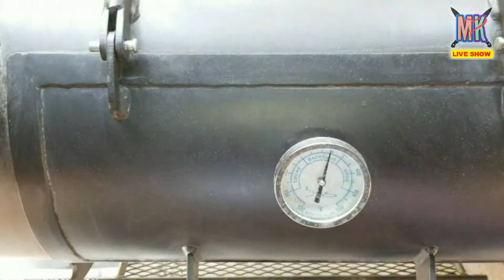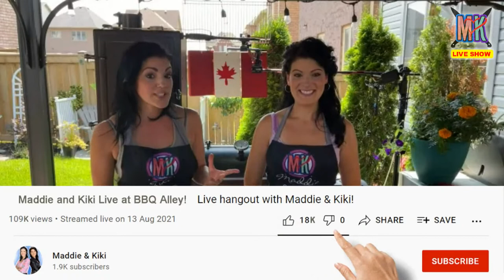PBC Monkey Bread and Smoked Dill Pickle Deviled Eggs! Livestream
Learn how to make Smoked Dill Pickle Deviled Eggs and PBC (Pickles, Bacon, Cheddar!) Monkey Pull Apart Bread! These recipes may sound difficult but they are actually so simple! Maddie & Kiki, Canada’s Favourite Female Grill Masters, show you how easy it is to boil eggs so that the yolk stays yellow and doesn’t turn grey. They will also show you how to create a monkey bread with pickles, bacon, and cheddar! If you’re wondering, what the heck is monkey bread?! You’ve come to the right place because monkey bread is something that you’re definitely going to want to make! Typically, monkey bread is a dessert that includes balls of dough rolled in cinnamon sugar and then baked in a bundt pan. Maddie & Kiki’s version is savoury! It’s rolled in ranch seasoning and layered with pickles, bacon, and cheddar! Sooooooo delicious!!!

Also, every Friday livestream is your chance to think about what you’re grateful for this week. Maddie and Kiki will be sharing their gratefuls, and want you to share yours in the chat as well! It’s a great way to get those positive happy vibes flowing!

Are you on Instagram? TikTok? Facebook? Follow Maddie & Kiki so you don't miss any of their BBQ tips and tricks! Plus, let's be honest. these two sisters are "Adorkable" you don't wanna miss any of their wacky antics either!!!

Want your own Maddie & Kiki cutting boards and chef knives? Check out their line of Canadian-made products

Interested in supporting Maddie & Kiki in growing their channel while also getting AWESOME perks?!